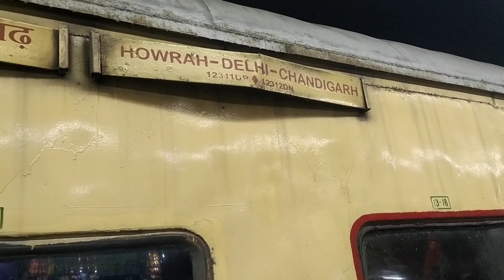ট্রেনের নন এসি স্লিপার সিট কেমন হয় | হাওড়া স্টেশন | শিমলা টয় ট্রেন | A journey by train 2023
নন এসি স্লিপার সিট কেমন হয়?

ভ্রমণ হবে সহজে